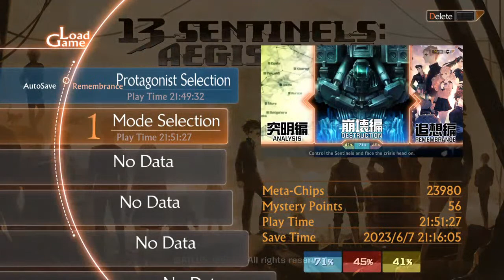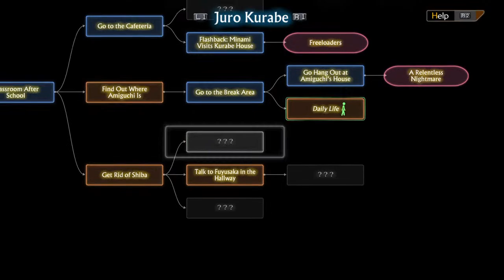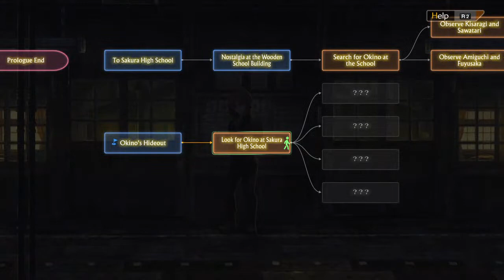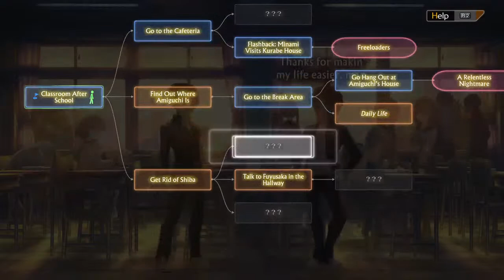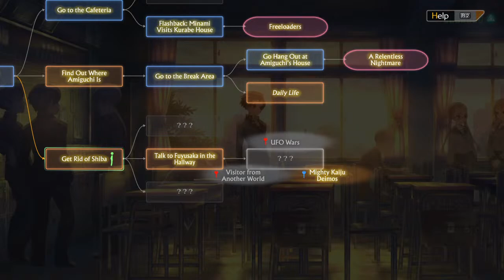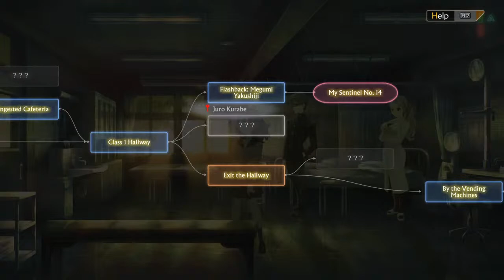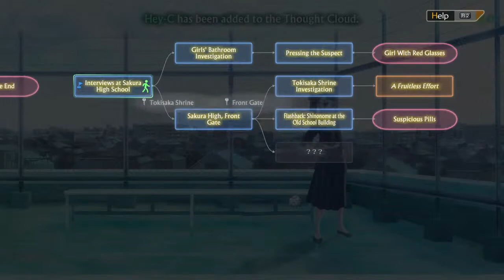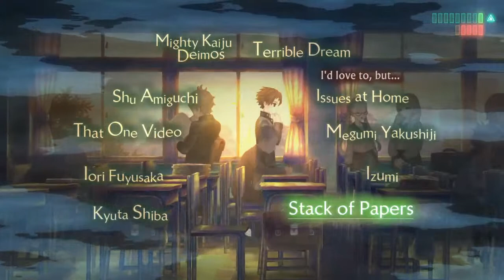13 sentinel agies rim part 10